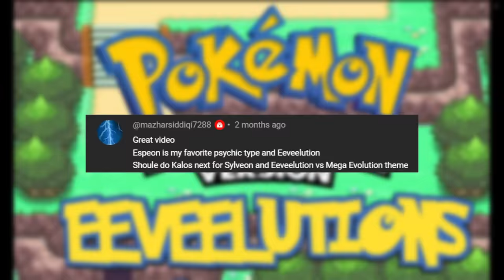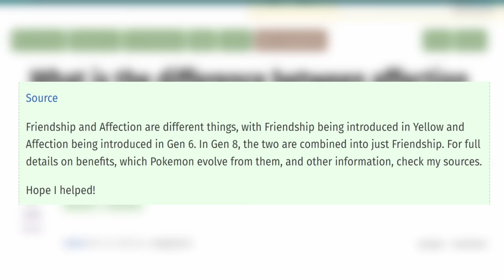Pokémon X Hardcore Nuzlocke using only EEVEELUTIONS!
Can I beat Pokémon X  as a Hardcore Nuzlocke using only the EEVEELUTIONS?
(Probably, those guys are awesome!)

Eevee, and his evolutions, are some of the coolest pokemon, and the best designed ones. After playing through SInnoh using only eeveelutions, I decided to do the same here in Kalos just to see if I could. After all, Kalos is the land of evolution, so what better place to show off the power of Eevees?

Hardcore Nuzlocke Rules:
1) Only Catch The First Pokémon On Each Route
2) If A Pokémon Faints, I Cant Use Them
3) No Items In Battle
4) Set Mode
5) No Over Leveling

B-roll and sound from Pixabay